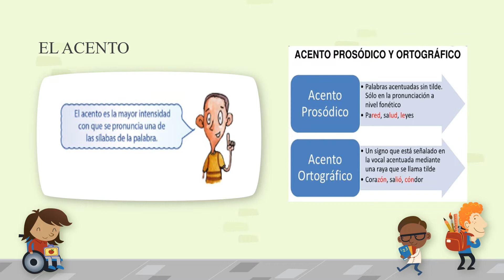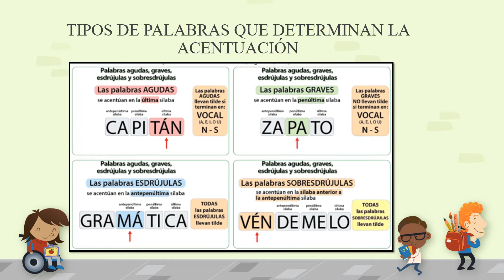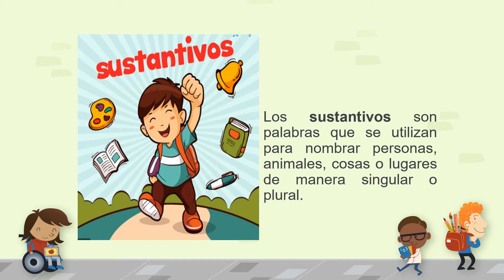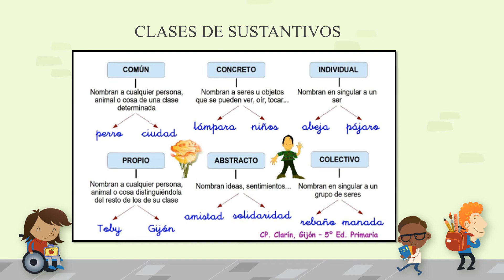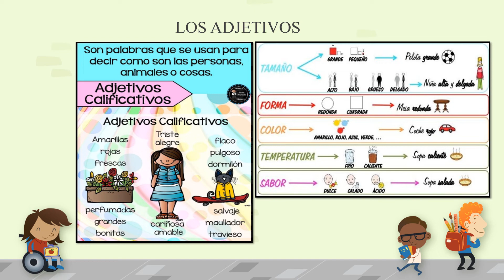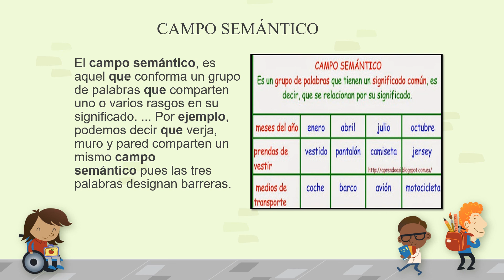4 CASTELLANO SEMANA 4